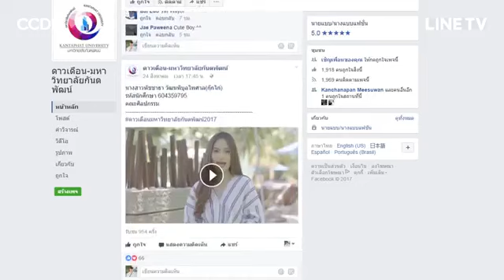(Eng sub) 2Moons The Series EP 10 2/4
Sorry for my translation from Thai to English.